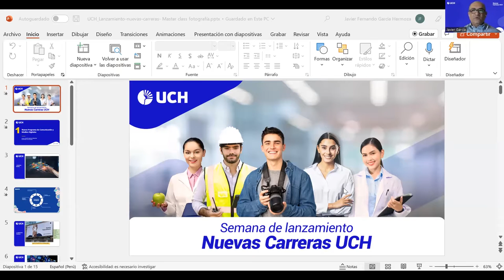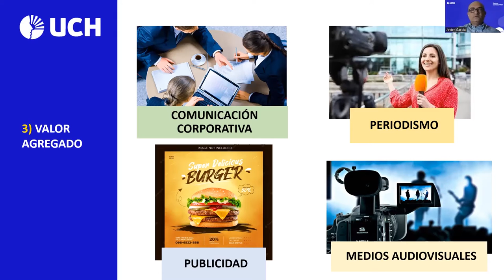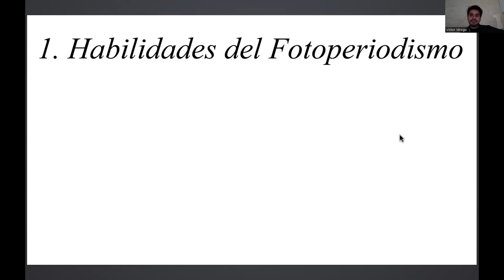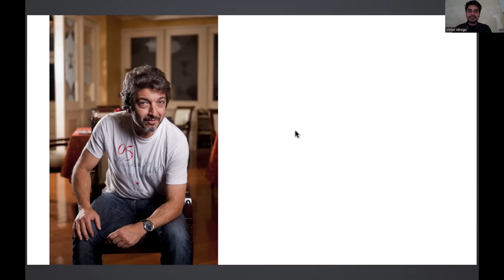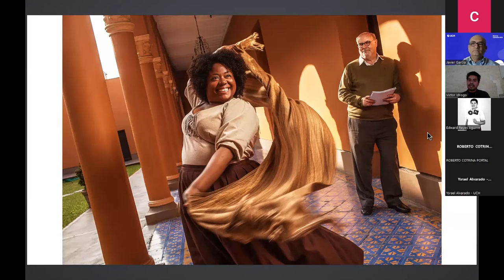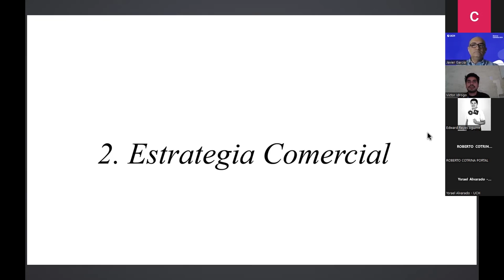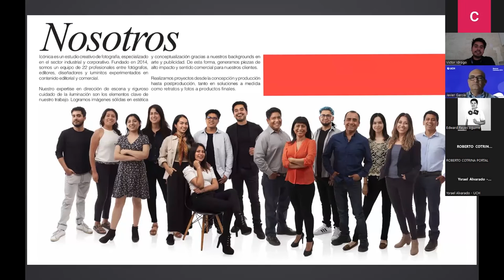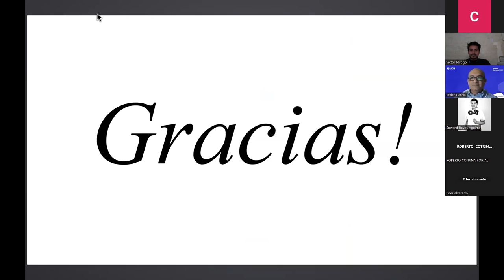COMUNICACIÓN Y MEDIOS DIGITALES | “Master Class sobre Fotografía”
Siguiendo con nuestra Semana de Lanzamiento de Nuevas Carreras UCH, realizamos la presentación de la carrera de Comunicación y Medios Digitales a través de la “Master Class sobre Fotografía”. Tuvimos la ponencia de Víctor Idrogo, Fotógrafo profesional y Director en “Icónica”.